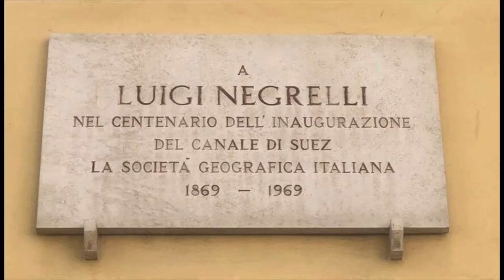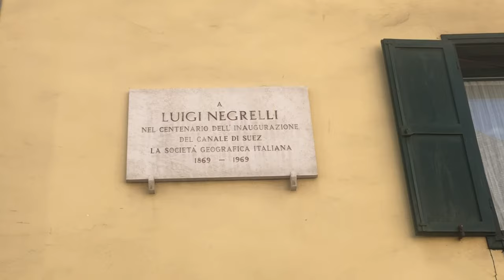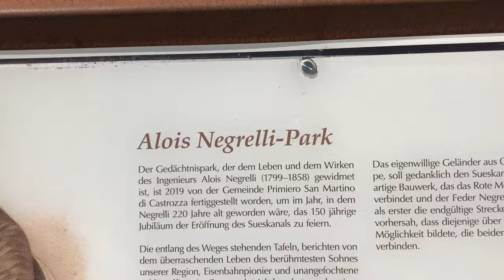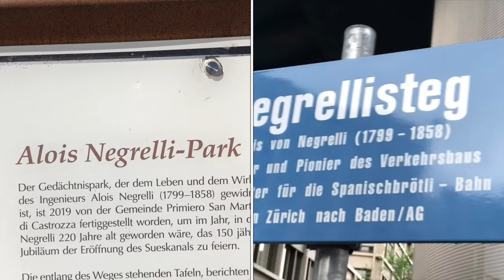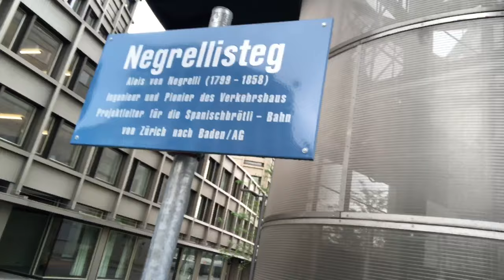Negrelli Stream Geburtsort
Fiero di Primiero der Geburtsort von Luigi Negrelli oder Alois Negrelli Verkehrswegebauer in Österreich der Schweiz (SG und ZH) und Planer des Suez Kanals